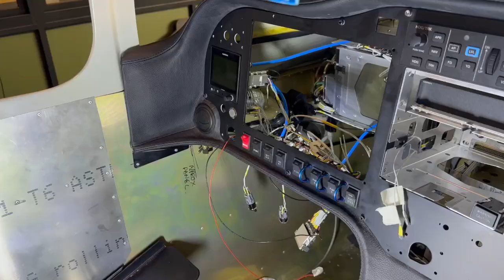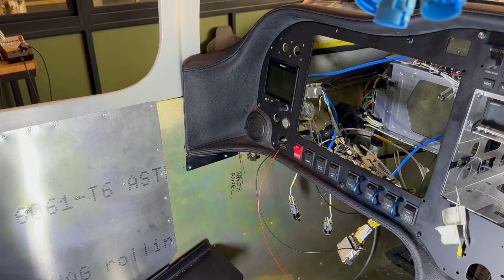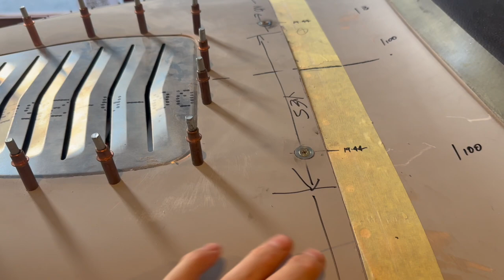Trimming the Cowling & Major Interior Upgrades! | 593 Hours In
Fiberglass Dust, Custom Mods & Major Progress! 🚀 | Experimental Aircraft Build

Another week, another big leap forward! With 593 hours logged, we’re making serious progress—this time tackling some of the most nerve-wracking parts of the build! 😬

🔥 In this episode:

Custom heater system installation – Making it work with minimal guidance
Trimming the cowling to fit (without ruining it!) ✂️
Aligning & securing the glare shield for a clean, professional finish
Interior wiring & GPS antenna setup – Getting things ready for final assembly
Fiberglass work, sanding & endless fine-tuning 😵‍💨
This stage is all about precision—one wrong cut, and it's a disaster! Stick around as we push closer to final assembly and paint prep.